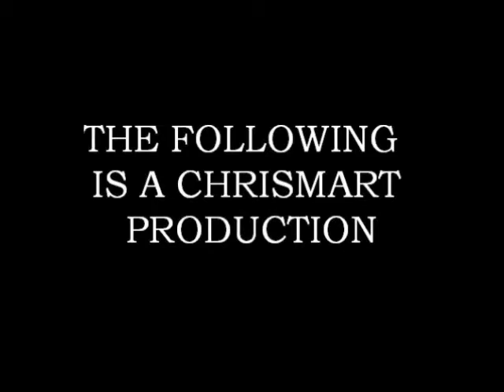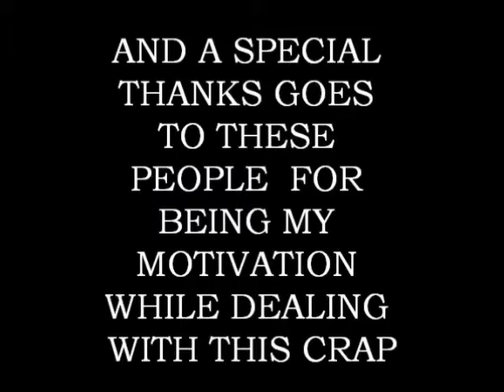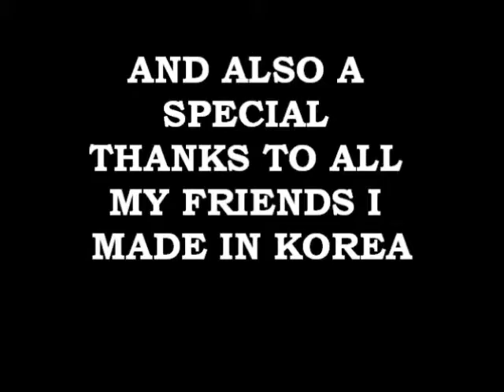My Movie (2)